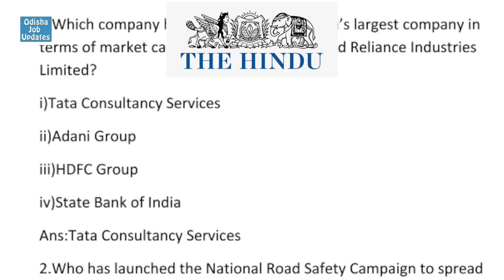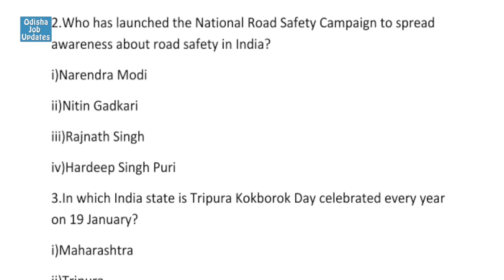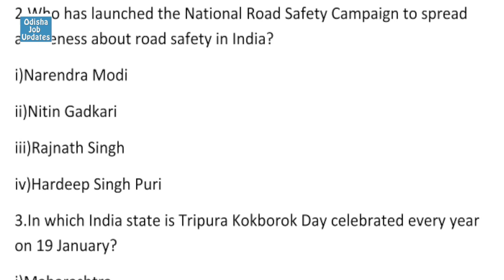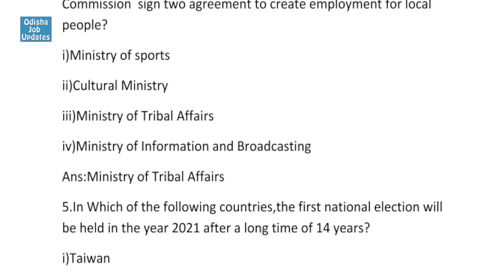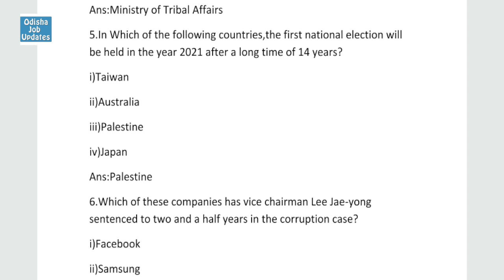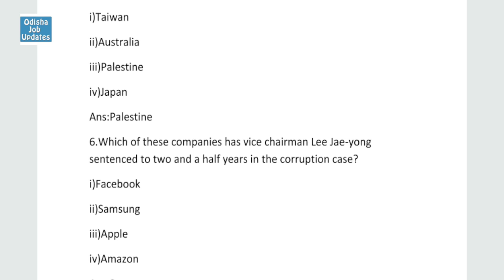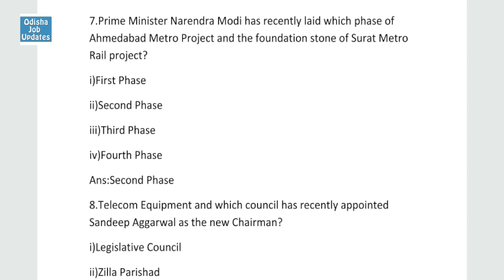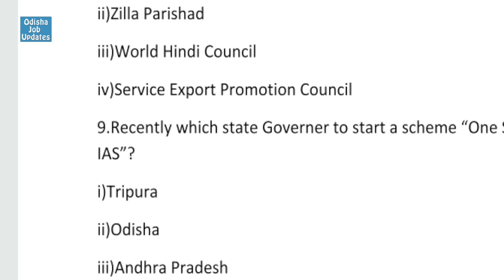Current Dose #3 | 19 January Current Affairs 2021 | by Priyadarshini